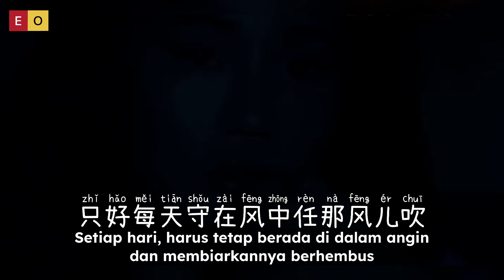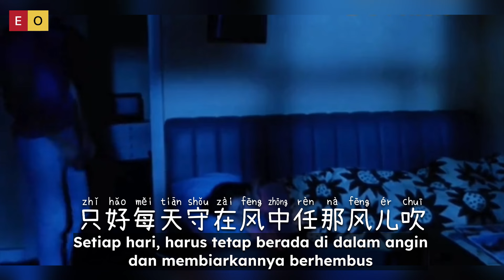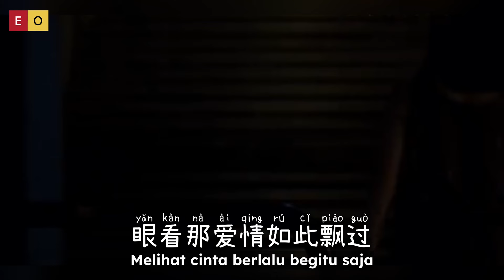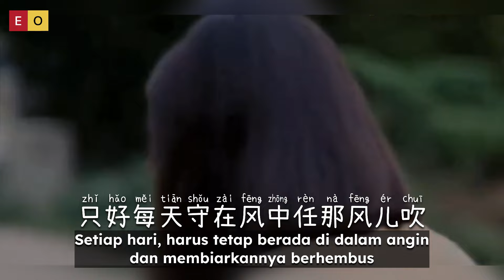她的背影 - Ta De Bei Ying - 王傑 Wang Jie - Punggungnya - Her Back - Chinese Song - Lagu Mandarin Lirik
Ta De Bei Ying - 她的背影 - 王傑 Wang Jie - Punggungnya - Her Back - Chinese Song - Lagu Mandarin Lirik

没有人能够告诉我
没有人能够体谅我
那爱情到底是什么
让我一片模糊在心头
在我心头

多少年以后有人说
爱情这东西不会长久
也许它确实很美丽
也许过了今夜不再有 哦

过了今夜我将不再有哦
也许今生注定不能够有
眼看那爱情如此飘过
只有含泪让它走
她的背影已经慢慢消失在风中

只好每天守在风中任那风儿吹
风儿能够让我想起
过去和你的感觉
过去和你的感觉 感觉

过去和你的感觉
过去和你的感觉